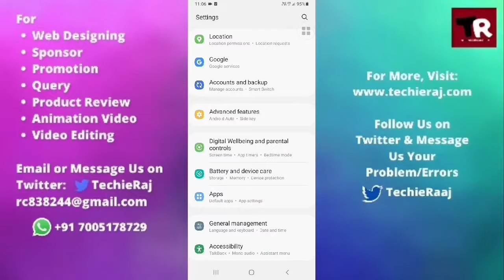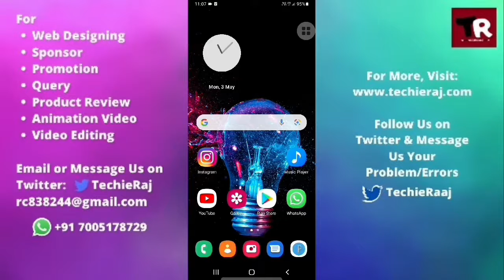Samsung M21 Double Tap Screen Lock Setting